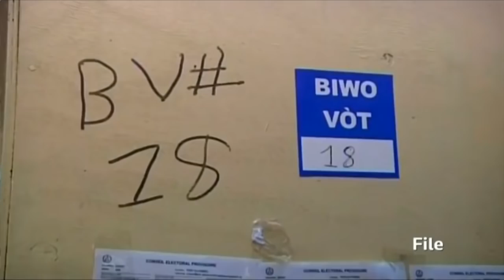Président René Préval mission accomplie. Merci pour votre service.